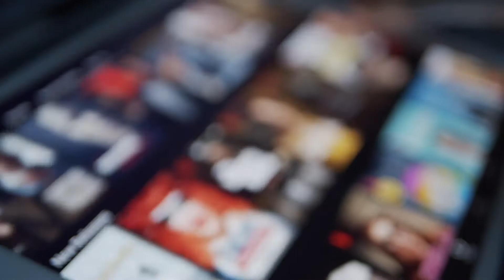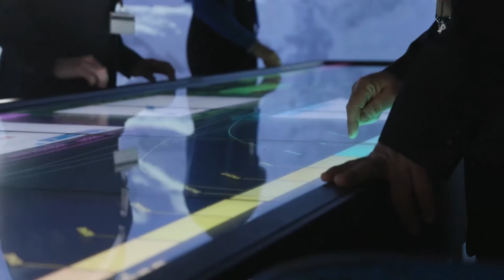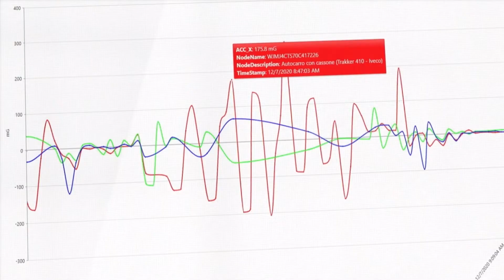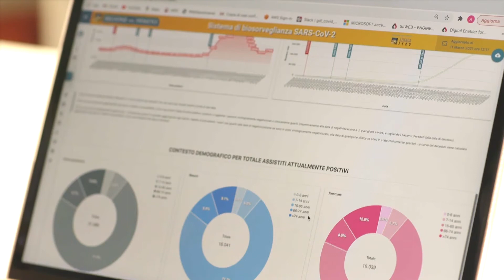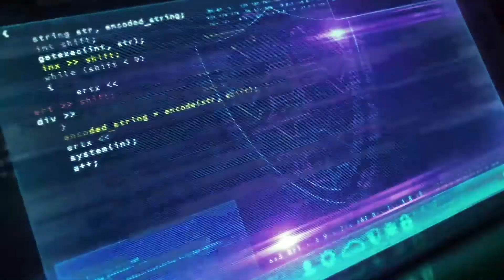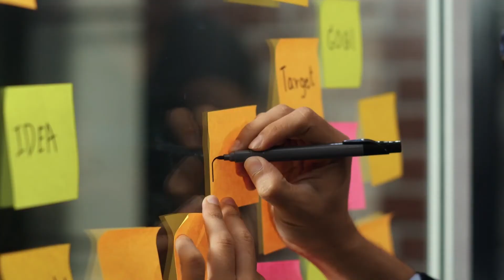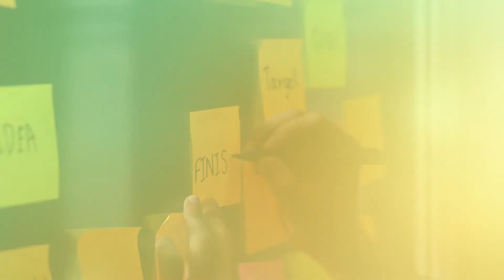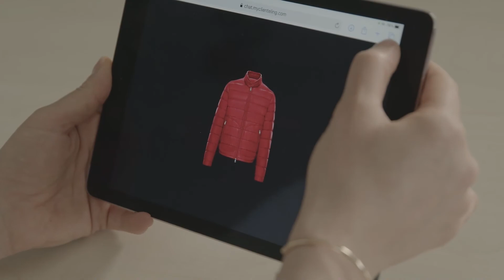We Are Engineering / MeetUp2021 / Our Projects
Scopri attraverso i nostri progetti come abbiamo affiancato il Sistema Paese nel costruire il New Normal.